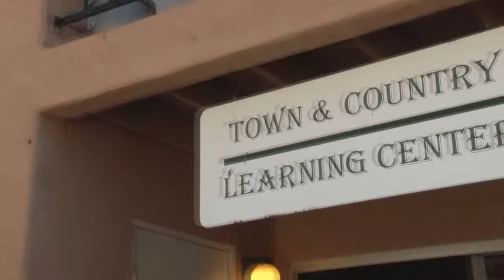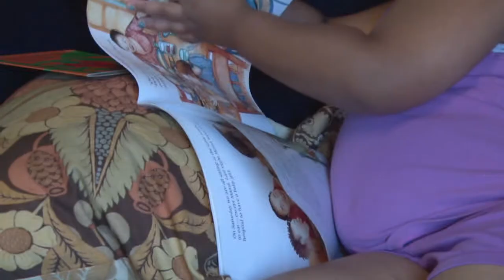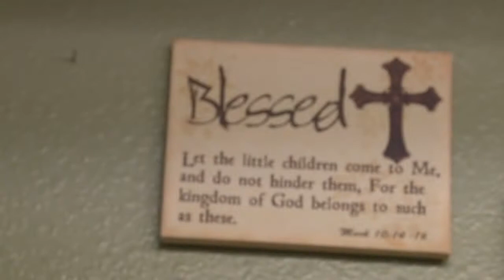Group4 Final project / Final verson